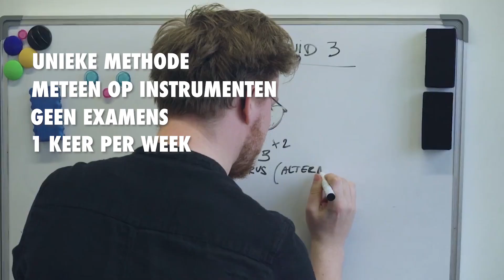DNM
Wil je graag muziek leren spelen?  Schrijf je dan in voor onze coole lessen bij De Nieuwe Muziekschool!